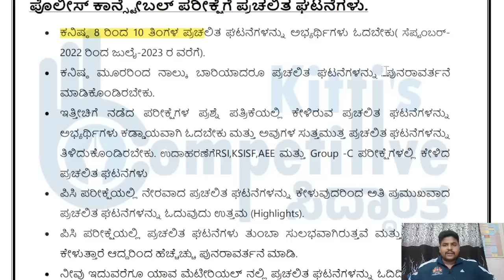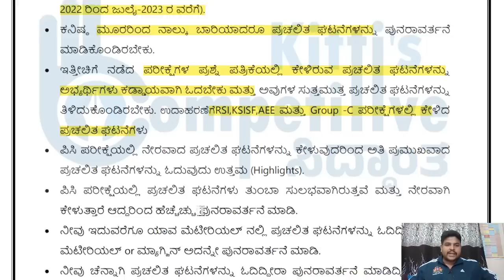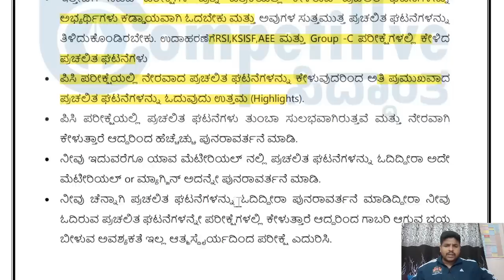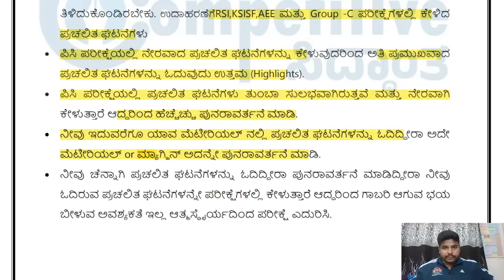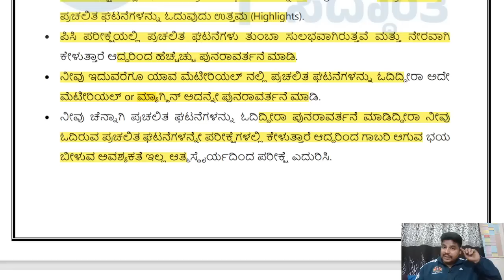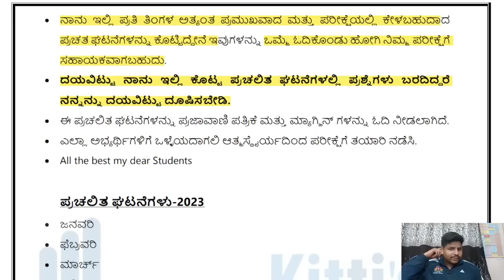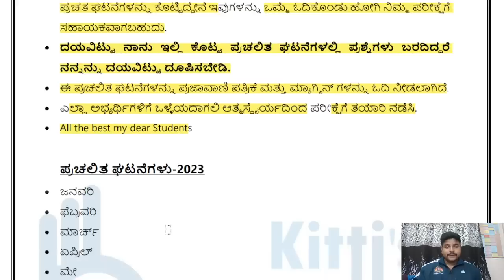ಜನವರಿ -2023 ರ ಪ್ರಚಲಿತ ಘಟನೆಗಳು|Important topics of Current Affairs for Police Constable Exam#ksp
ಜನವರಿ ತಿಂಗಳಿನ ಪ್ರಮುಖ ಪ್ರಚಲಿತ ಘಟನೆಗಳು ಜುಲೈನಲ್ಲಿ (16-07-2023) ನಡೆಯುವ ಪೊಲೀಸ್ ಕಾನ್ಸ್ಟೇಬಲ್ ಪರೀಕ್ಷೆಗಾಗಿ ಅತ್ಯಂತ ಪ್ರಮುಖವಾದ ಜನವರಿ ತಿಂಗಳಲ್ಲಿ ನಡೆದ ಪ್ರಚಲಿತ ಘಟನೆಗಳ ವಿಶ್ಲೇಷಣೆ.Important current affairs topic of January for upcoming police constable examination.